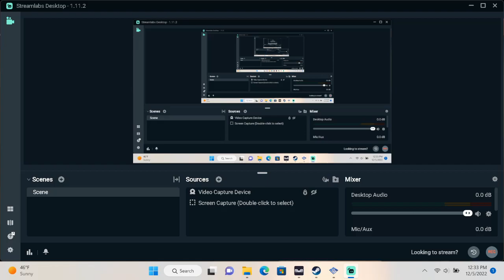Winning The Heisman As A CB NCAA Football 06 Next Race To The Heisman Mode 10 Ints 17 TDs